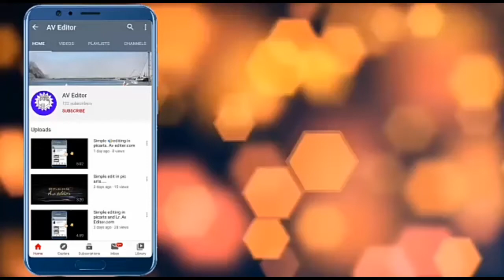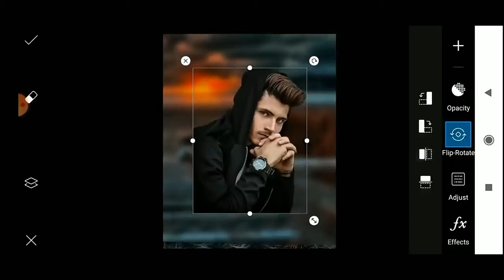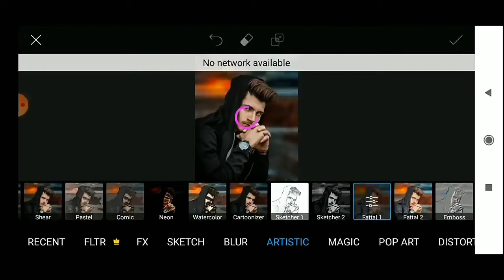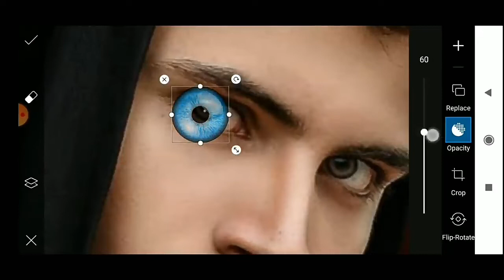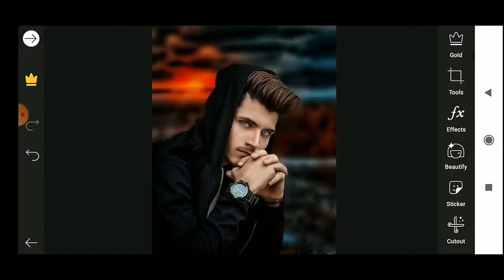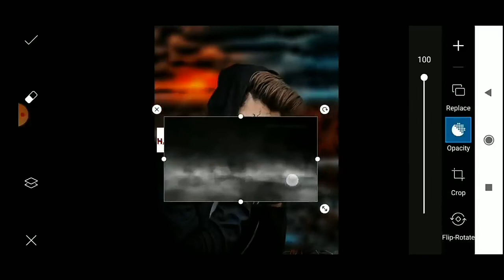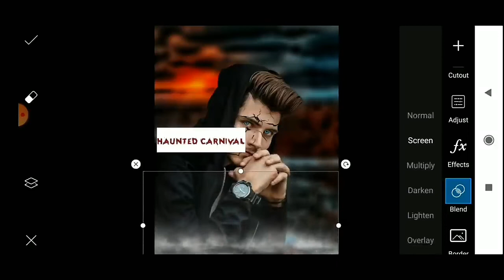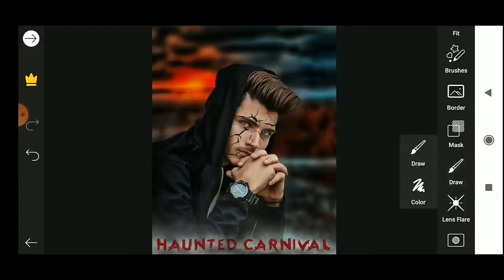Editing simple pic!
Is video main main aapko sikhuga ki pic edit kaise kiya jata h
           so step by step hum aapko sikhayege ki sandar photo edit kaise kare
          to cheliye hamara video bina skip ke pura dekhe
               or isi terh new consept edit krne keliye bell icon dabaye ki hum jabhi koi.
            consept upload kru to sbse phele aape jaye
thanku.